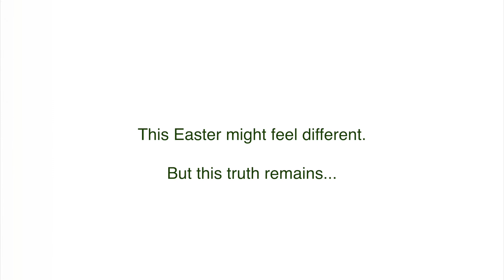Easter 2020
Easter is going to feel a little different this year.